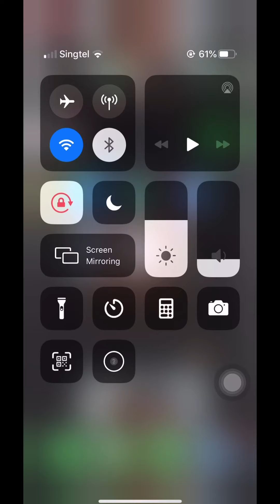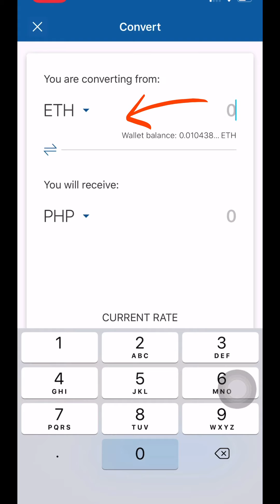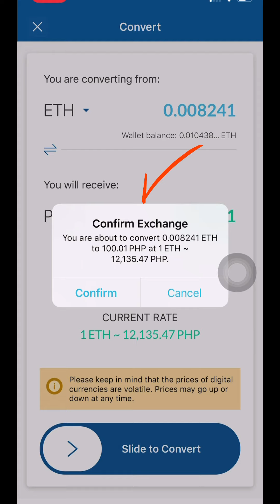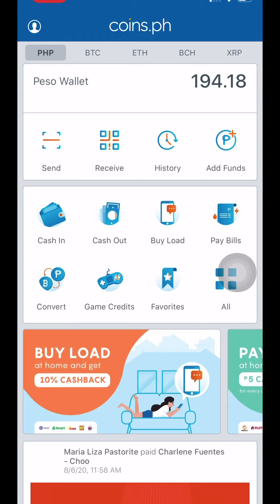How to convert ETH to PHP using your coins.ph | Bisaya Version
Hey Guys,

So I made Another tutorial ug unsaon pag convert sa eth para mahimong peso using your coins.ph.
Para tuloy2x njud atong forsage guys para kita tanan makahibalo.. 🙏🤭
kiay2x push gamay road to financial freedom

Anyway guys ug wa pa mo ka subscribe sa akong channel please hit the subscribe button ug e apil nalang pud ang notification bell para updated mo permi sa akong vloggs nga dili lang pampagwapa, pampa datu pa.. nyahahahah